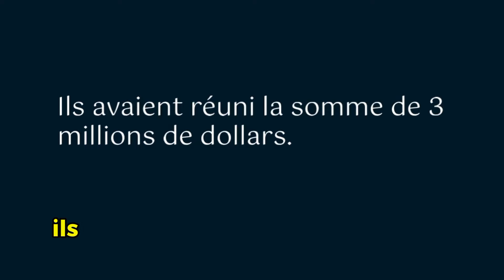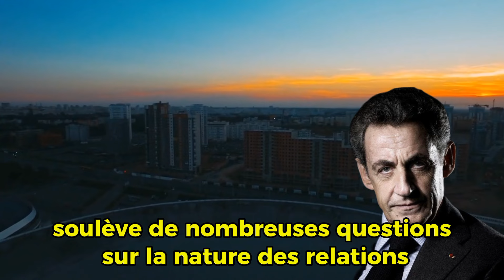🔴🇨🇮🇨🇵Financement Secret : Bourgi Accuse Gbagbo d'Avoir Aidé Chirac à Gagner !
Description

Mara'Monde Abidjan 2024 : Ouattara Fait un Geste pour la Jeunesse !
Dans cette vidéo, nous explorons l'événement Mara'Monde 2024 à Abidjan, où le président Alassane Ouattara a généreusement offert 800 billets d'entrée aux organisations de jeunesse de Côte d'Ivoire. Découvrez comment ce geste symbolique renforce l'engagement du gouvernement envers la jeunesse et quelles opportunités s'offrent à eux lors de cet événement marquant. Nous analyserons également l'impact de cette initiative sur les relations entre le gouvernement et la jeunesse ivoirienne.

Robert Bourgi : Gbagbo, Financier de Chirac ?
Plongez dans les révélations étonnantes de Robert Bourgi, qui a affirmé que Laurent Gbagbo était un financier clé de la campagne de Jacques Chirac. Dans cette vidéo, nous décryptons ces déclarations et ce qu'elles signifient pour l'histoire politique de la Côte d'Ivoire et de la France. Quelles sont les implications de ces accusations pour Gbagbo et pour la politique française ?

Sarkozy voulait «  » Gbagbo !

Mara'Monde

Abidjan 2024

Alassane Ouattara

Jeunesse Ivoirienne

Côte d'Ivoire

Billets Gratuits

Robert Bourgi

Gbagbo

Chirac

Révélations Choc

Sarkozy

Politique Ivoirienne

Histoire Politique

Relations France-Côte d'Ivoire

Actualités Ivoiriennes

Événements Culturels

Engagement Jeunesse